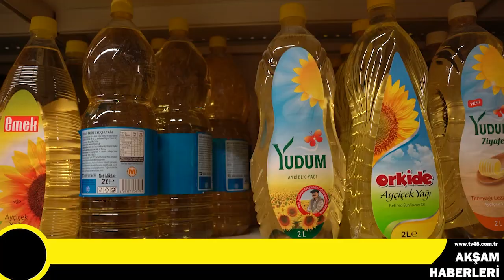TÜİK, OCAK AYI ENFLASYON VERİLERİNİ AÇIKLADI